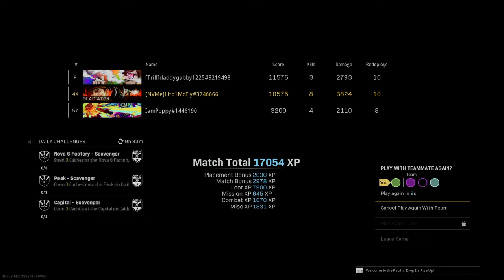Call of Duty®: Modern Warfare® Quads 1st Place Beastmode